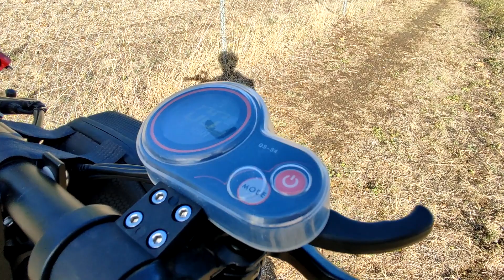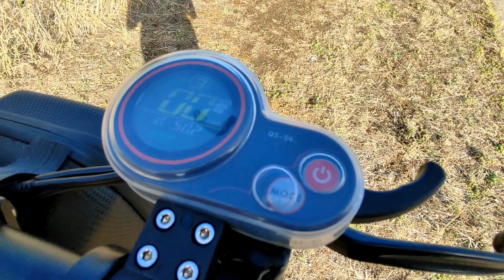2000 W de puissance !! La Weebot Zephyr - Présentation, Essai et Avis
Envie de soutenir la chaîne et les vidéos ?

Présentation et essai de la Weebot Zephyr, une trottinette puissante avec des amortisseurs incroyables ! Ses avantages et inconvénients, je donne mon avis dans la vidéo.

Mobygum Iscooter Urbanglide Segway Minimotors Dualtron Xiaomi Ninebot Speedway Speedtrott Wegoboard Kugoo Weebot